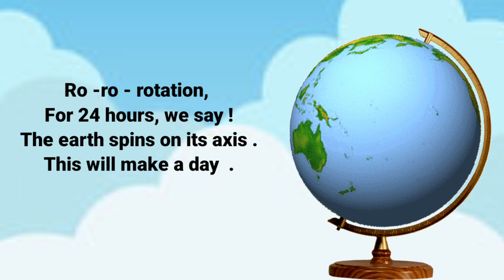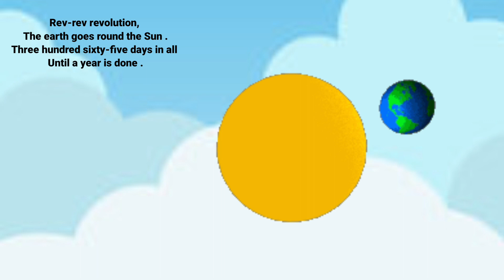Rotation and Revolution Song || Earth Rotation and Revolution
The  Rotation and Revolution

RO-ro rotation  ,
For 24 hours, we say!
The earth spins on its axis.
This  will make  a day.

 rev- rev - revolution,
The earth goes round the Sun.
Three hundred sixty-five days in all
Until a year is done.

Learn easy way for kids Reading and Learning

THE ROTATION AND REVOLUTION SONG